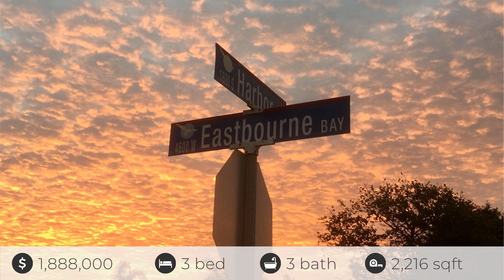4540 Eastbourne Bay, Oxnard, CA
See the Property Website! Fantastic views of the Canal from the living room, dining, and first floor primary suite. Two patios, deck, balcony and 40' boat dock. This property was Completely remodeled in 2023, the owner put tons of $$$ for the upscale upgrades. Mid-century modern jewel on water achieves all your expectations and beyond. Awesome new custom made European kitchen, new top of the line Cafe appliances that can be operated over Wi-Fi for convenience, exclusive Sun rays reflective backsplash and one of a kind quartz on the kitchen island with wine storage makes it different among many other kitchens you might have seen. Brand new free standing bath tub and walls of signature tile, massive new shower cabin, and water resistant parquet flooring throughout the house. Three master bedrooms with ensuite bathrooms, one of which is located on the first floor has a separate entry for a convenience. All the windows, sliding doors, build-in wardrobes and interior barn doors are brand new along with the silent garage gate. New Bathroom vanities, mirrors, light fixtures (including recessed lighting), new interior and exterior designer's choice of paint. This beautiful house is ready for those who love the magnificent life on the waterfront of Channel Islands Harbor.